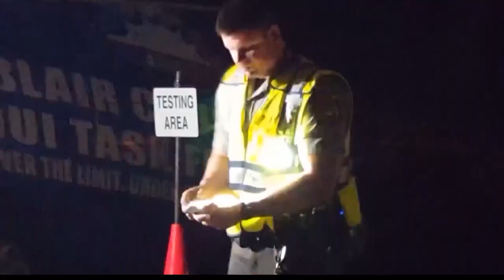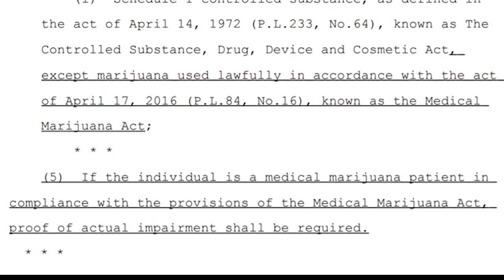Medical marijuana DUI protections